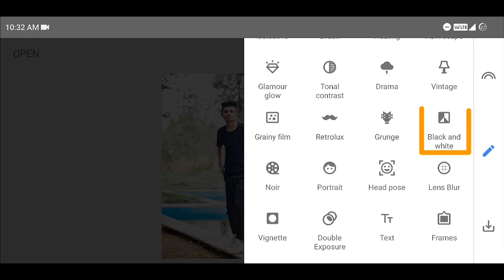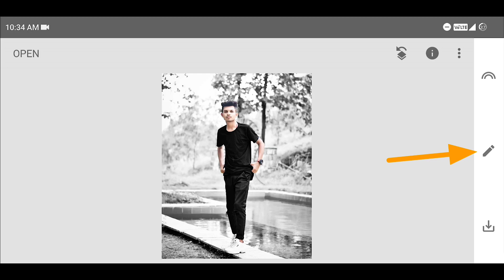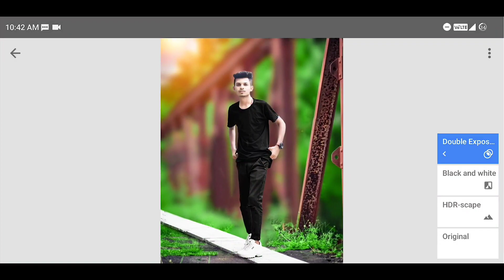Snapseed Background Change Photo Editing Tricks | snapseed stylish photo editing - Niraj Editz